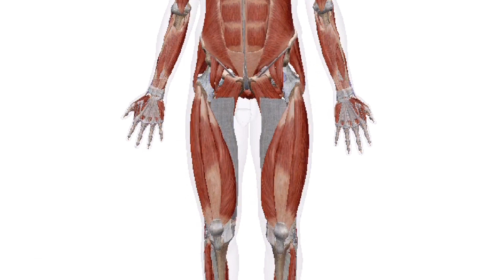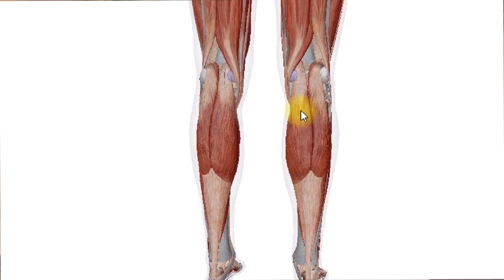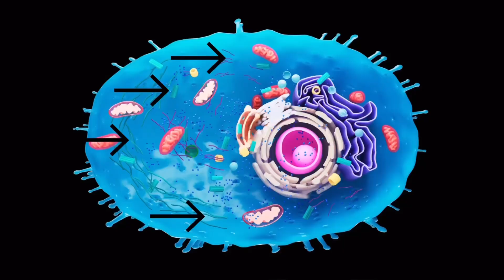SAÚDE DOS MÚSCULOS no tratamento da ARTROSE DE JOELHO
Olá amigos do youtube.
Neste vídeo eu falo da importancia de ter uma boa saúde muscular no tratamento da Artrose de Joelho.
Não adiante tomar medicamentos, fazer infiltrações etc se você tem os músculos fracos e doentes.
Falo neste vídeo da importância do reforço e da suplementação.
Acompanhe o vídeo até o fim para você saber de tudo

Sempre venho com informações, dicas, atualizações sobre dor Crônica em geral.

Um grande abraço de seu médico e amigo, DR. NICODEMOS VAZ